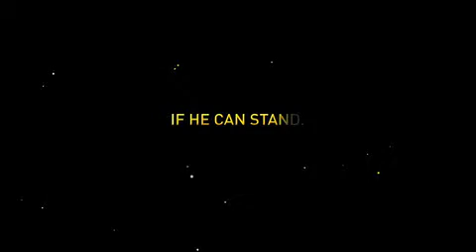RESPECT ORU COUNTRY INDIA | IN PUBLIC INTEREST - JALLIKATTU CREATIONS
When ever "National Anthem" is playing please give respect to our country...
Because we are indians mind it...